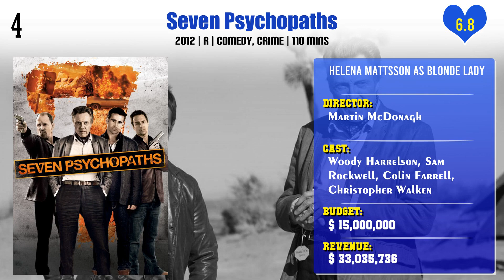Helena Mattsson Top 10 Movies | Best 10 Movie of Helena Mattsson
Top 10 Movies of Helena Mattsson

Find the list of movies by Helena Mattsson you can find more information, movie trailers, posters, reviews, youtube links in below link.

Pl. Comment down your favorite movie of Helena Mattsson